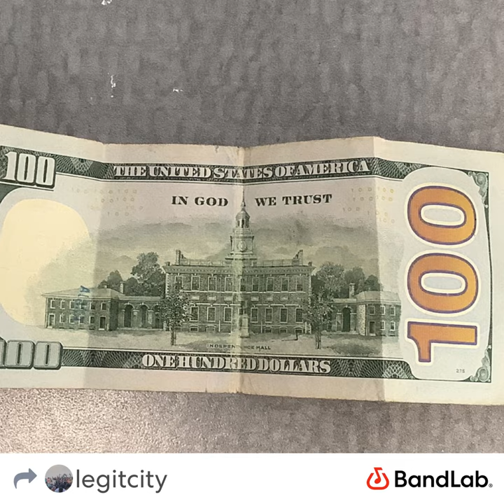Yeah by Patrick DJ Williams